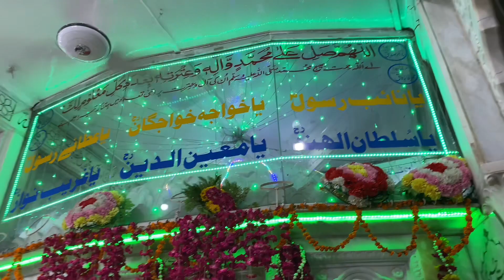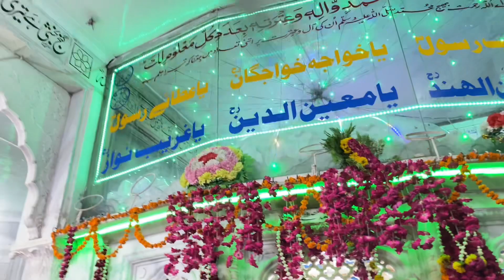Aj pir data saab hazri 💚